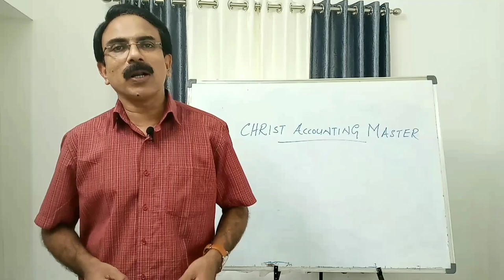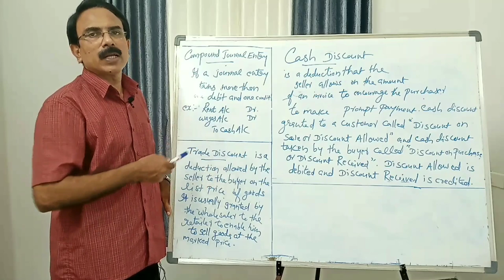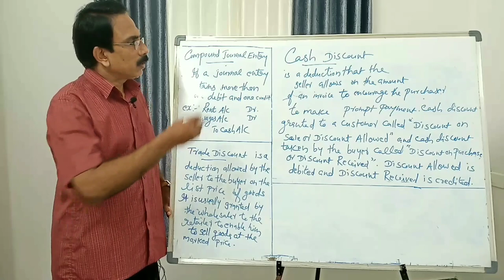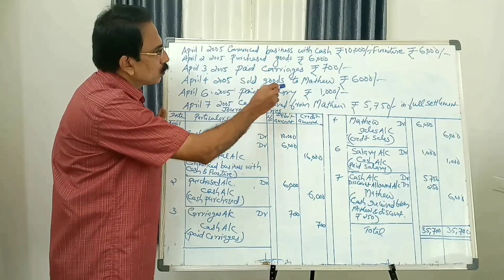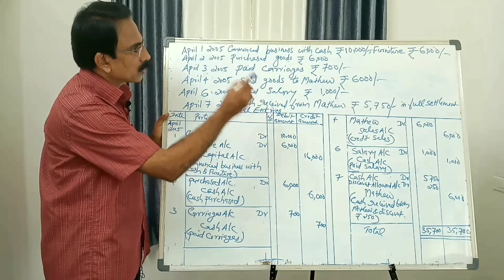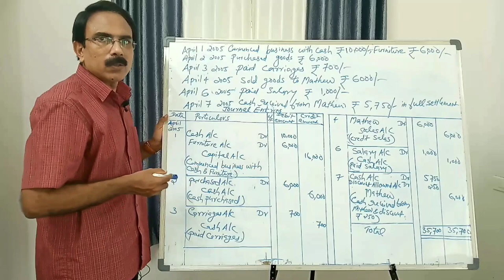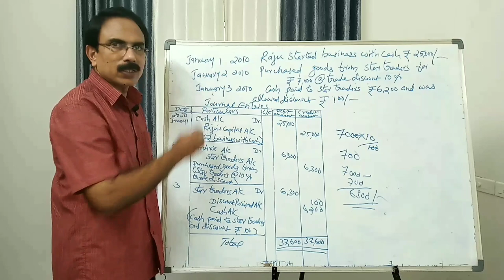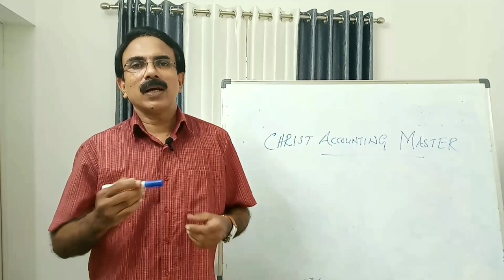CLASS 11TH l JOURNAL ENTRY - EXAM QUESTIONS WITH SOLUTION IN MALAYALAM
In this video i teach about important terms of this topic and some exam questions with solutions.